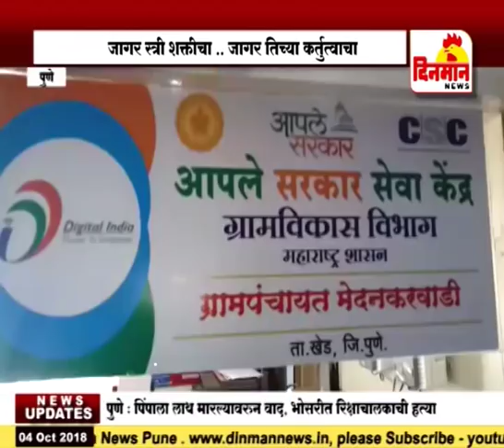हि आहे मेदनकरवाडीतील युवा सरपंच प्रियांका